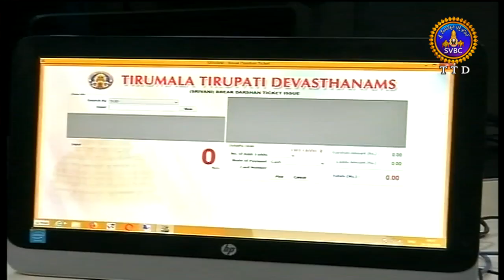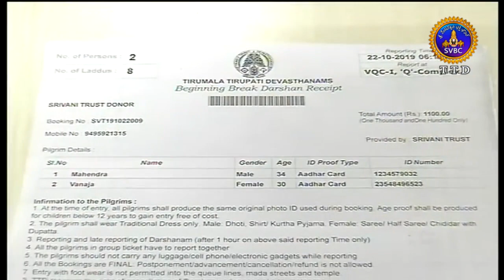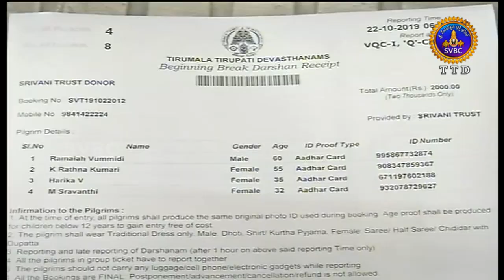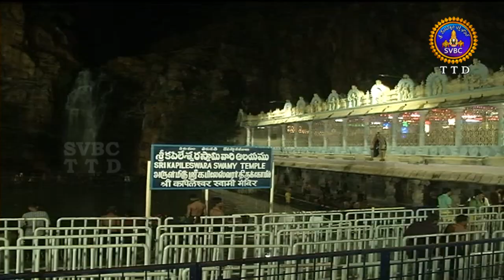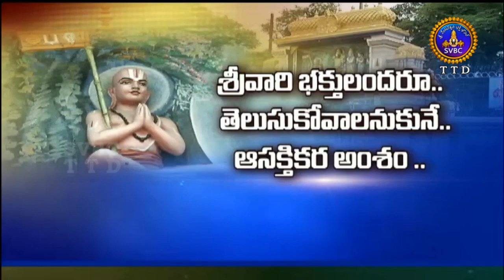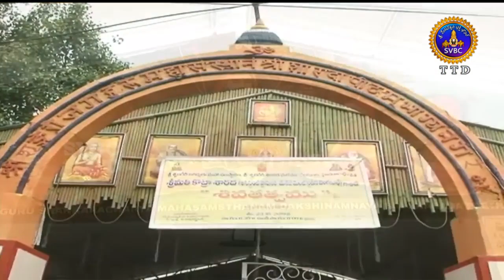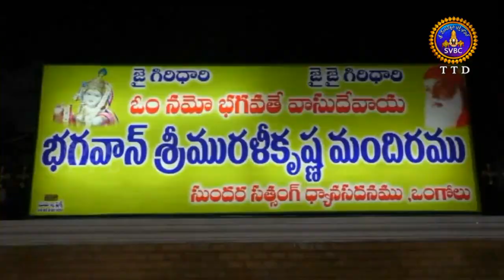Adhyatmika Viseshalu | 9AM | 22-10-19 | SVBC TTD